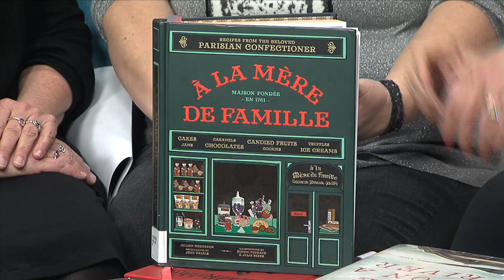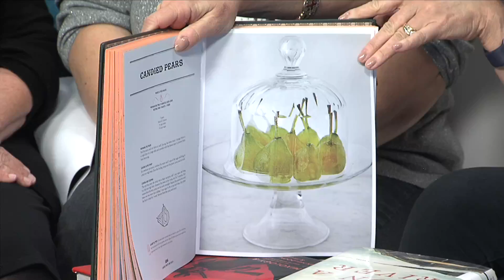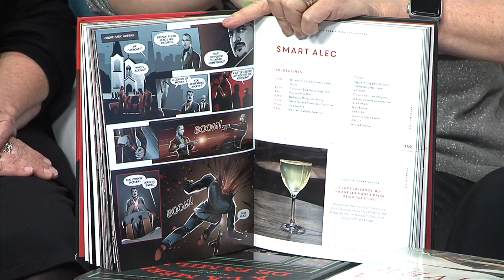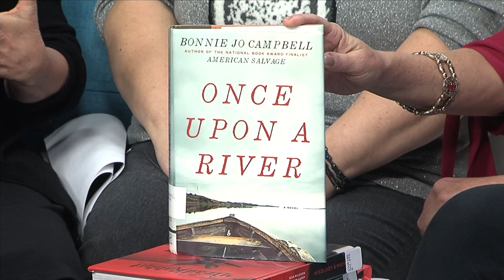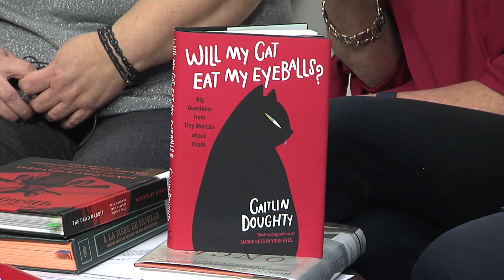Joy's Book Club - 12/11/19